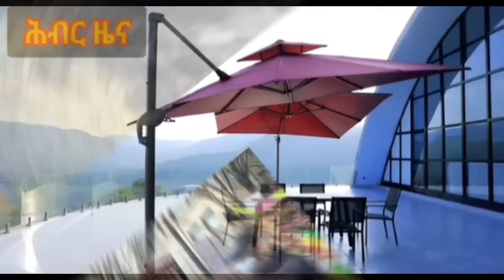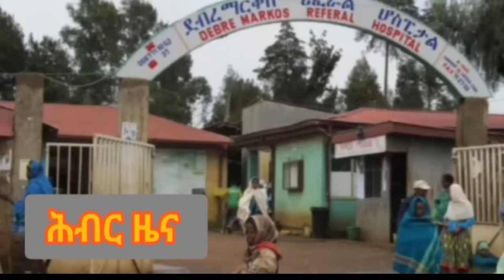ከፋኖ ትግል ጎን በአብይ አገዛዝ ላይ የማዕቀብ ጥሪ | Hiber Radio with Pro Dr Aklog Dec 28, 2023